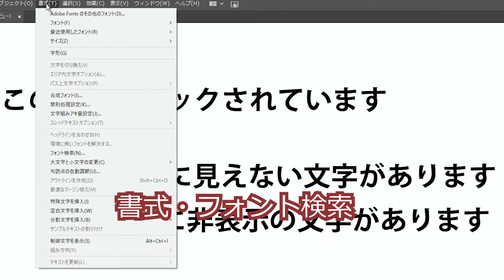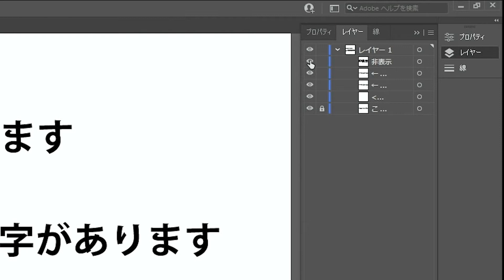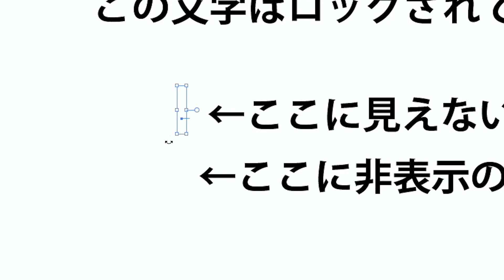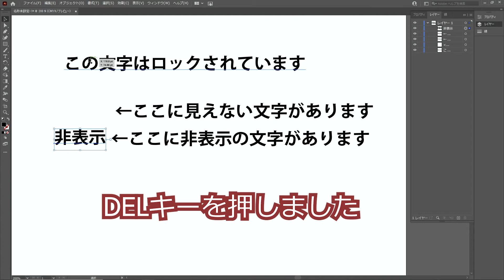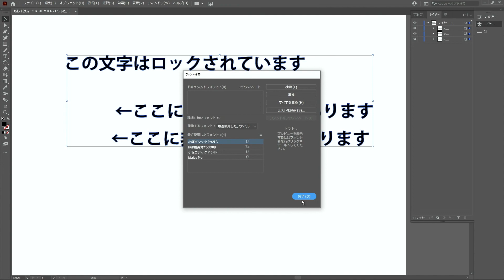Adobe Illustrator イラストレーター講座 フォントのアウトライン化と見落としやすいポイントの説明 2021年4月版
Adobe Illustrator イラストレーター講座 フォントのアウトライン化と見落としやすいポイントの説明  2021年4月版です。イラストレーターの最新版を使ってフォントをアウトライン化します。印刷に出す前の処理としてのアウトライン化ですが、見落とし安いポイントがいくつかあります。それについても説明します。